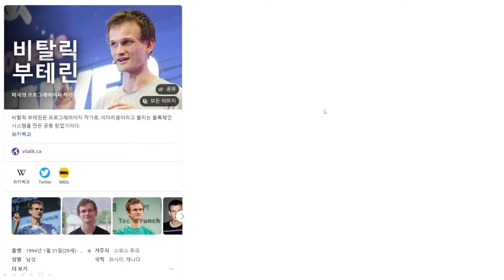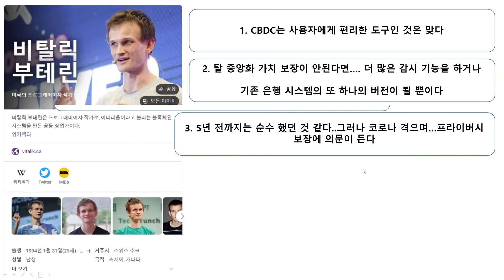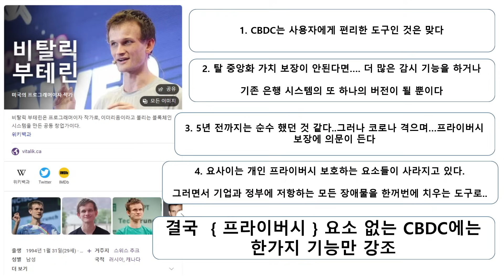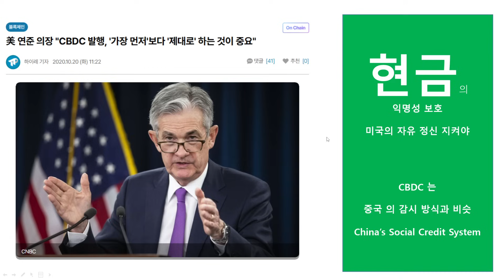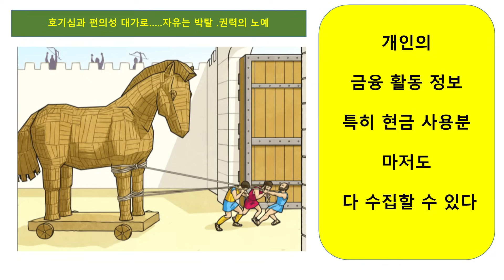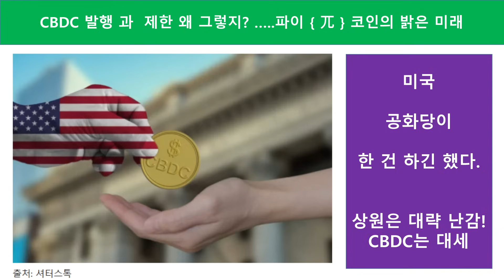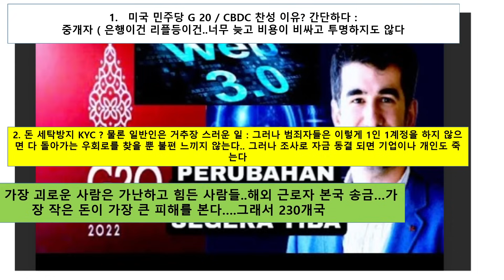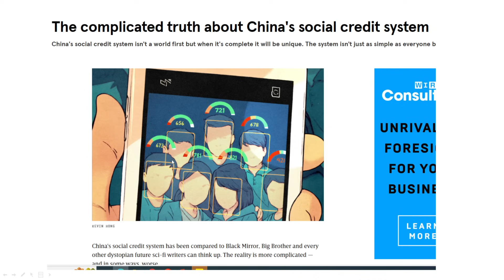파이코인} 이더리움 발명자 그 천재 덕에 개인적으로 반대하던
CBDC 생기면 대박 반사 이익 얻는 것은 파이코인 임을 깨닫다!